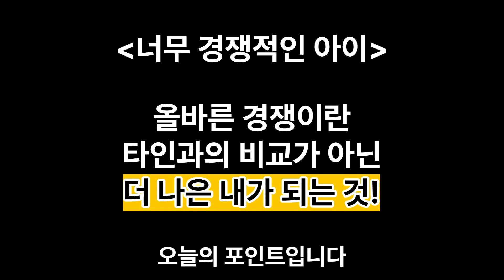[EBS 이보연의 육아비법] 16. 불타는 승부욕, 괜찮은 걸까?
아이들은 다양한 호기심과 열정이 있지요.
열심히 하는 건 좋습니다.
그런데 지나친 승부욕으로 경쟁이 심해지면
오늘 영상으로 확인해보세요.
감사합니다.